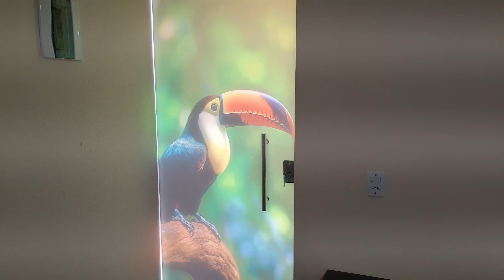TUOR :Tive que ficar em uma pousada, enquanto meu esposo descarregava a carreta na empresa.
No vídeo de hoje vou tá mostrando a pousada onde eu fiquei enquanto meu esposo descarregava a carreta .

✨ Aceite a Jesus Cristo como seu único e suficiente salvador.Jesus te ama muito ✨❤️